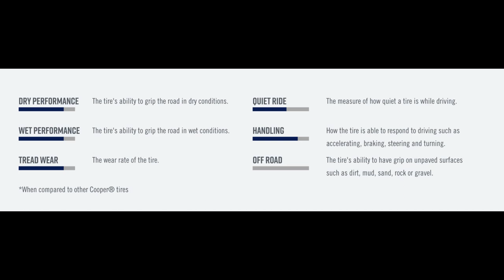Anvelope iarna COOPER WEATHERMASTER VAN - AnvelopeMAG.ro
COOPER WEATHERMASTER VAN sunt anvelope de iarna ce garanteaza o siguranta crescuta la rularea in sezonul rece. Cauciucul special ce compune aceste anvelope isi pastreaza calitatile si perfomantele chiar si la temperaturi de sub 7 grade Celsius. Aceste anvelope de iarna sunt autorizate de lege pentru utilizarea in sezonul rece fiind marcate M+S pe flancul anvelopei, conform prevederilor Directivei 92/23/CE a Consiliului din 31 martie 1992, referitor la pneurile autovehiculelor si ale remorcilor acestora.